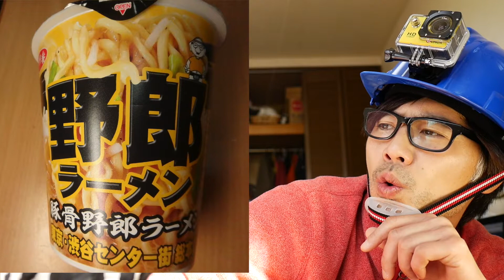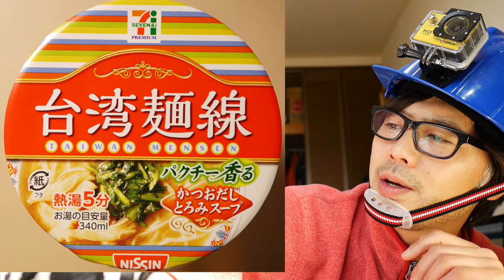『中西のカップ麺』〜2月20、21、22日に食べたカップ麺〜サッポロ一番「豚骨野郎ラーメン」、マルちゃん「燻製風味噌まぜそば」、ペヤング焼そば「ペペロンチーノ風」、セブンプレミアム「台湾麺線」